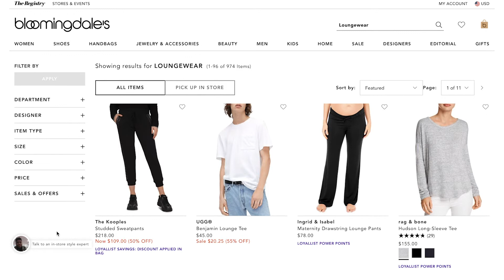Evolution Of Loungewear by Concepts Sport